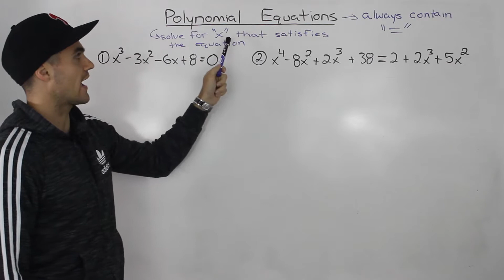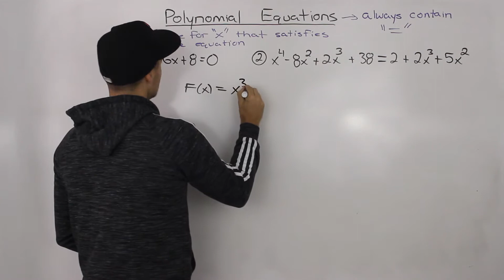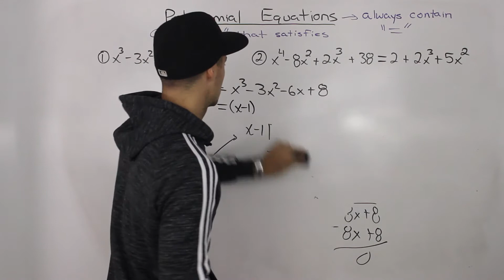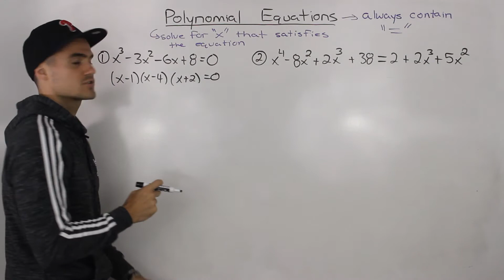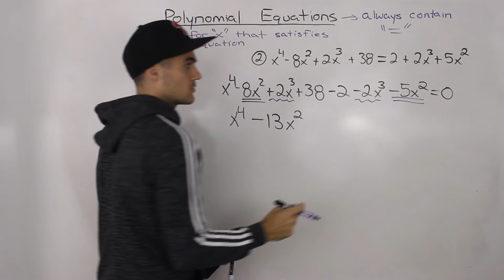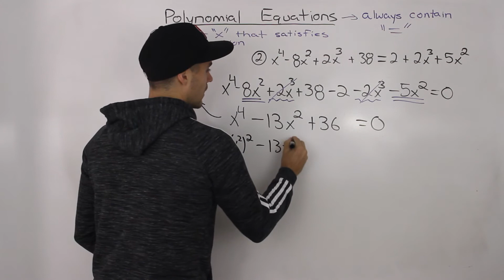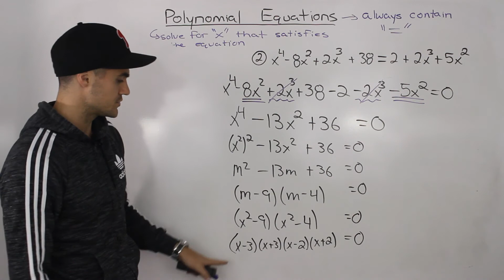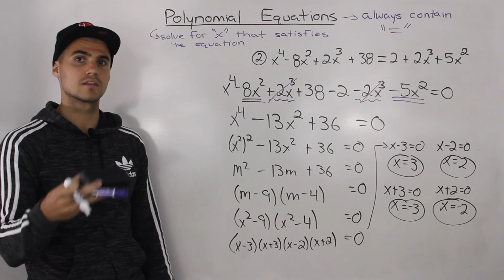MHF4U (4.1) - Solving Polynomial Equations Overview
Course Site - MHF4U Grade 12 Advanced Functions (Academic)

Other High School Courses
Grade 11 Functions